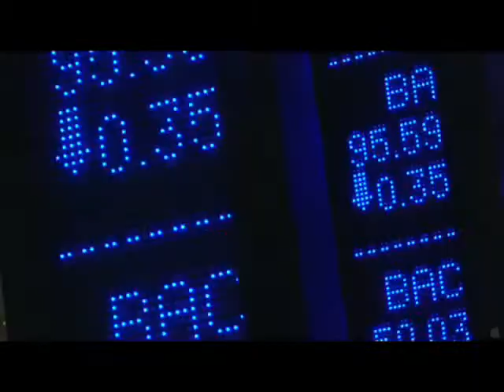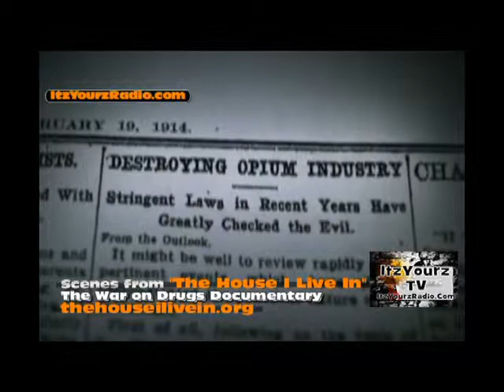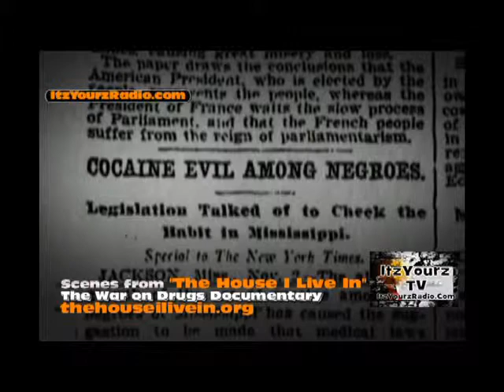ItzYourz TV ~ NO WAR AGAINST DRUGS! (War Against Blacks, Mexicans, Chinese, Poor Whites)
"NO WAR AGAINST DRUGS! (War Against Blacks, Mexicans, Chinese, Poor Whites)" Segment of ItzYourz TV featured on Easton Cable TV Ch15, JPBTV in Pittsburgh,